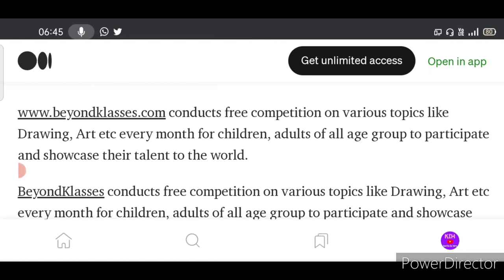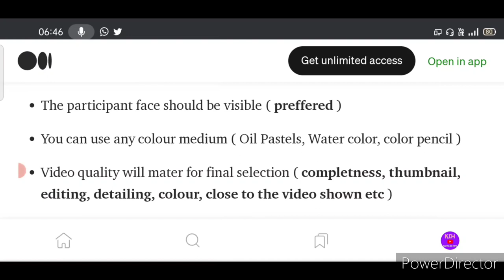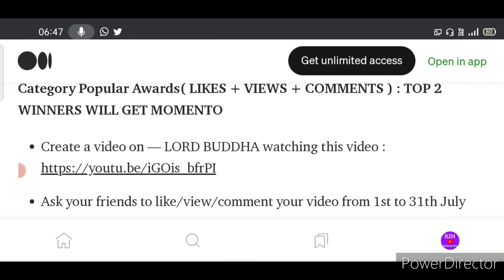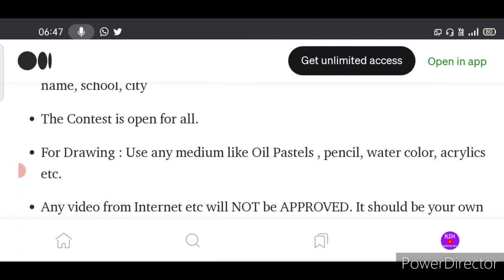Win Trophies🏆🥇Free Online Drawing Competition 2022🥰Drawing & Painting Competition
3 Best A4 size Drawing books set in affordable amount